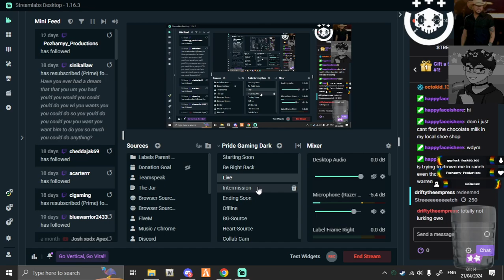Emergency 4 #225 Fuchsburg Mod